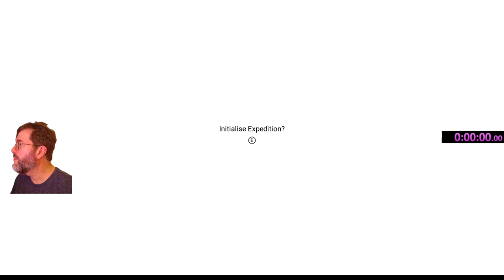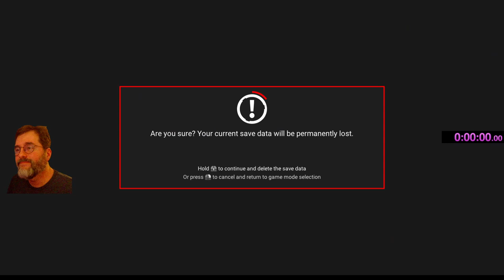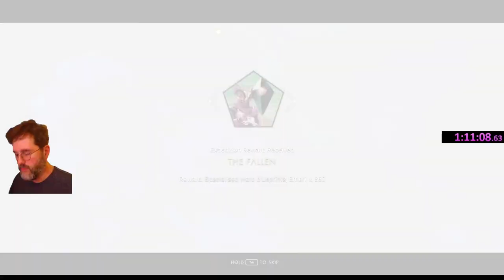ElanPaul No Man's Sky Omega Expedition -SPEED RUN - DEAD STREAM 6!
This is a **SILENT** Dead Stream. Mic was off on purpose (TV going in the background, family making noise.. you know.)
I have it dialed in even more... I have an unofficial 52 min run.  Did I just overtake @JasonPlaysNMS? That means only@deltaone246 is in my way - watch your six! Here I come!

And for those of you who need this explained: All in good fun, folks! Jason and Delta are fantastic speedrunners and great competitors! We are all having a blast with this challenge. No hard feelings at all!